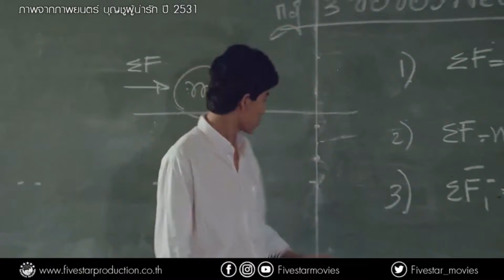รักหรือเรียนดี เพลงประกอบภาพยนตร์ บุญชูผู้น่ารัก ปี 2531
ภาพยนตร์เรื่อง บุญชูผู้น่ารัก

กำกับโดย : คุณบัณฑิต ฤทธิ์ถกล
นำแสดงโดย : คุณสันติสุข พรหมศิริ, คุณจินตหรา สุขพัฒน์ , คุณเกียรติ กิจเจริญ, คุณวัชระ ปานเอี่ยม, คุณอรุณ ภาวิไล, คุณกฤษณ์ ศุกระมงคล, คุณโรม อิศรา และ คุณสมเกียรติ คุณานิธิพงศ์
เข้าฉาย : 8 มิถุนายน 2531
เพลงประกอบภาพยนตร์โดย : คุณจรัล มโนเพ็ชร